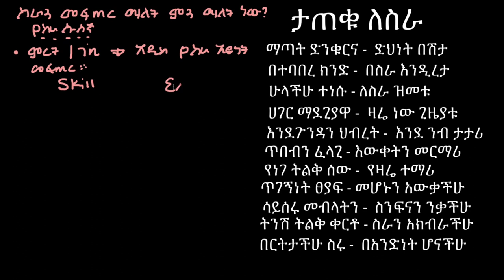ስራን መፍጠር ማለት ምን ማለት ነው?